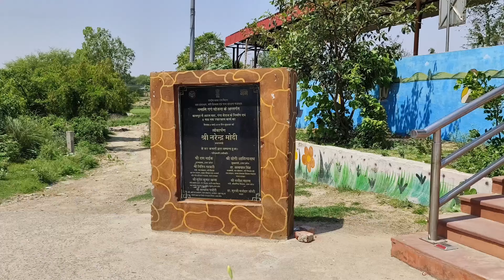Atal Ghat (अटल घाट) Ganga Barrage Road, Kanpur, Uttar Pradesh India.